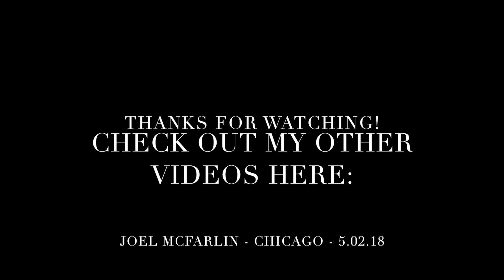STORM CLOUDS ROLLING IN - Chicago Spring 2018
This video shows the storm clouds rolling in on Wednesday, May 5, 2018 in Chicago, IL. The time lapse was about an hour and a half long.